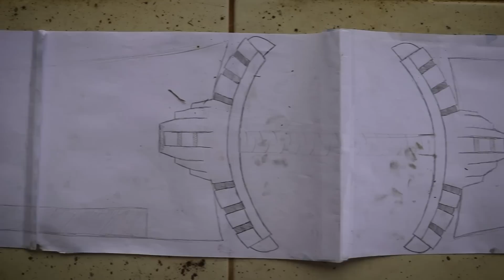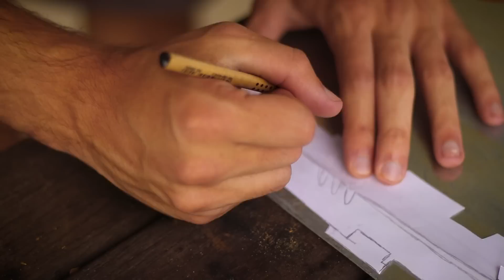COMO FAZER A ARMA DO THANOS DE VINGADORES ULTIMATO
Veja como fazer a nova arma utilizada por Thanos no novo filme da Marvel: Vingadores Ultimato